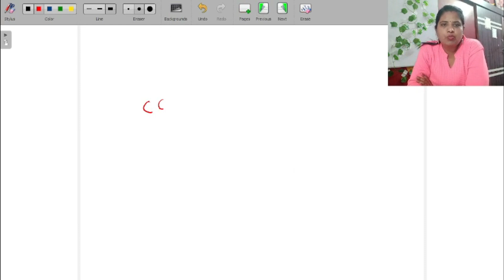Taylor’s theorems with Lagrange’s and Cauchy’s forms of Remainder | state and proof | 2023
Taylor’s theorems with Lagrange’s and Cauchy’s forms of Remainder
state and prove Taylor’s theorems with Lagrange’s and Cauchy’s forms of Remainder

                the topic is important if we want to express a function in a series form to know and understand some important charateristics of the function.The video explains the concept and solves connected problems.

Time Stamp:-
0:00      | An Intro
0:12      | Topic Introduction
0:41      | State & Prove taylor's theorem with lagrange's form of remainder
20:55    | Taylor's Theorem with Cauchy's form of remainder

2- Solution of 2nd Order Linear Differential Equation By Variation of Parameters Method in hindi 2023 =
6- Exact Differential Equations of nth Order | Second order Exact DE with Variable Coefficient | 2 year =
8- SOLVE BY HOMOGENEOUS EQUATIONS OF TOTAL DIFFERENTIAL EQUATIONS| unit 2| chapter 3| lecture 2| 2022 =
13- find P.I. for xV and x^n(V) |liner DE with constant coefficient |unit 2| chapter 1| lecture 7| 2022 =
15- find P.I. for (e^ax)V Linear DE with constant coefficient |unit 2|chapter 1|B.Sc. 2nd year| 2022 =